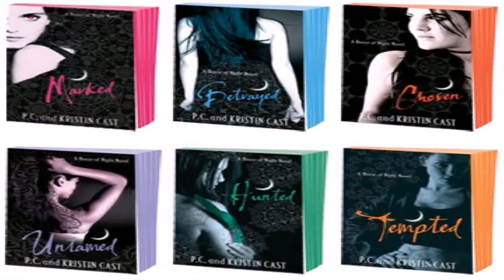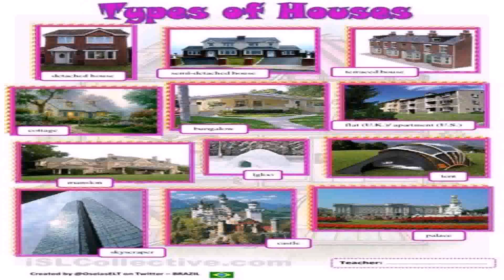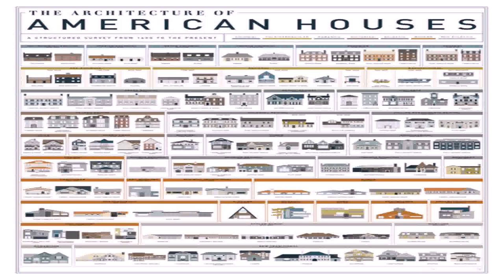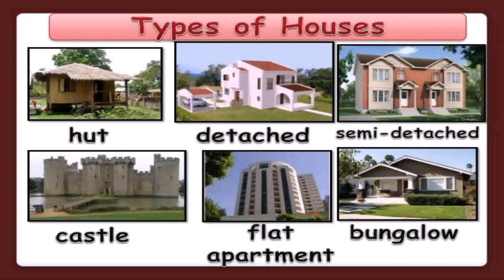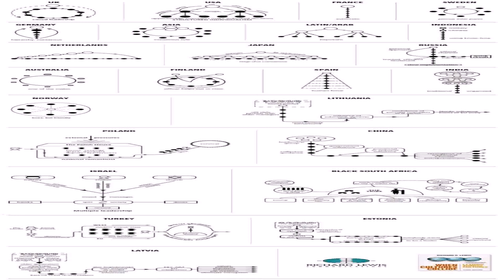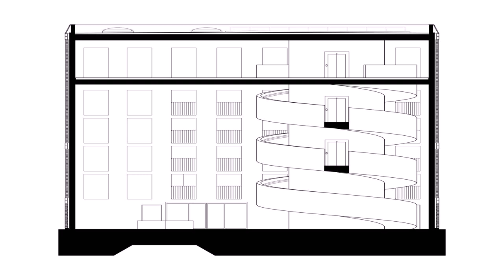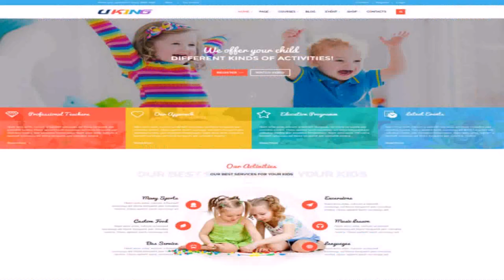House Of Styles Kinder La (see description) (see description)